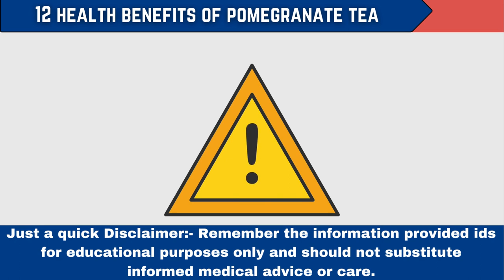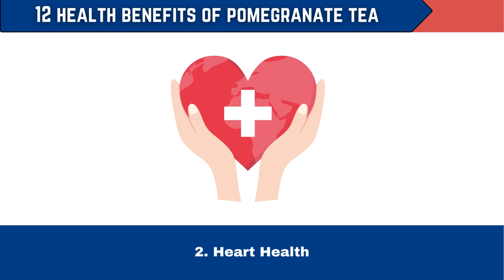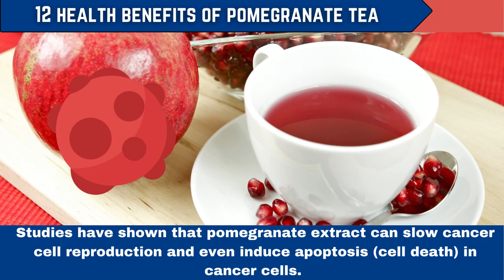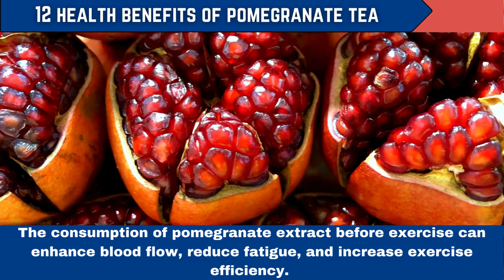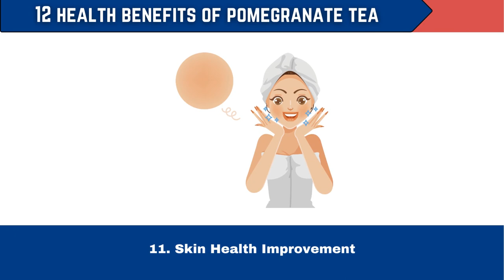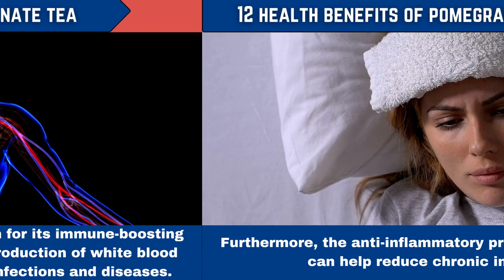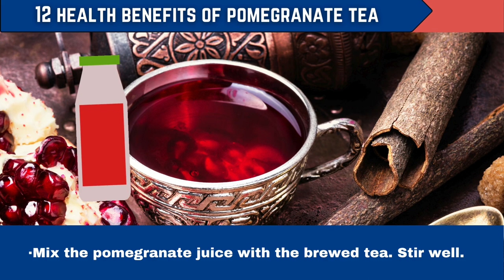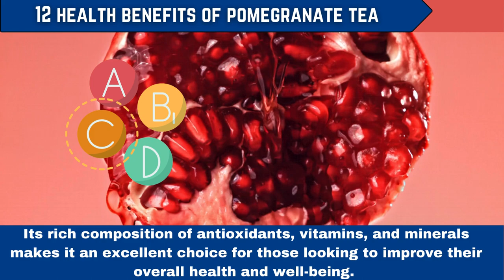12 Amazing Benefits of Pomegranate Tea! (Scientists Shocked!)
Discover the amazing benefits of pomegranate tea in this video! From boosting heart health to aiding digestion, learn how this delicious tea can improve your overall well-being.